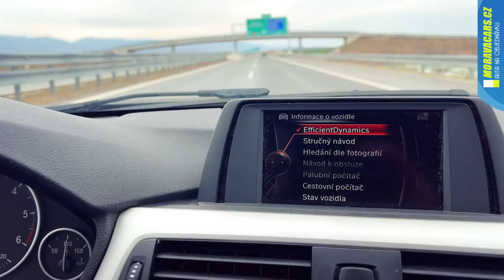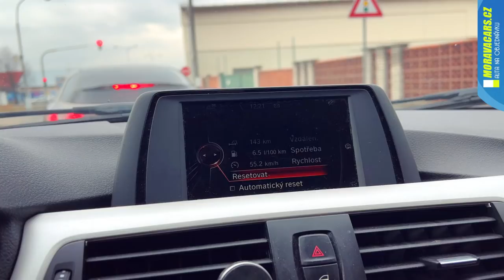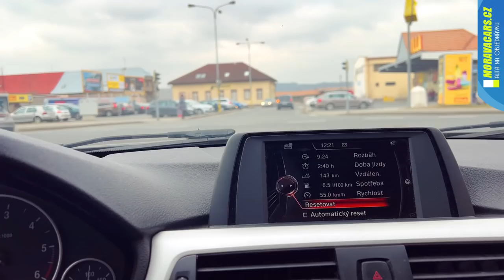BMW F31 318d